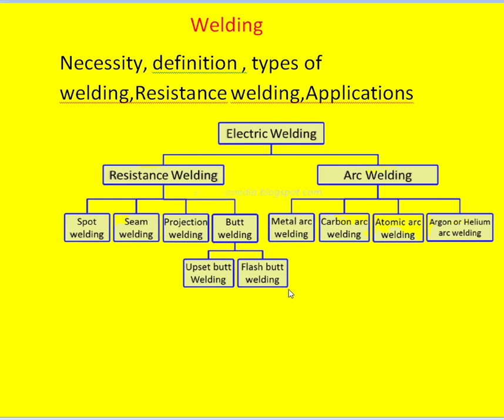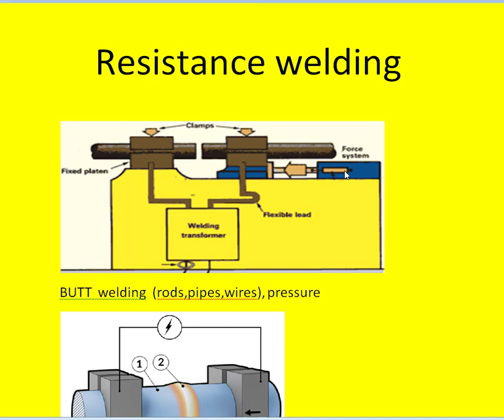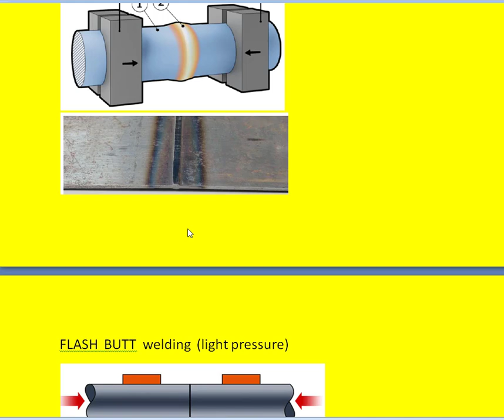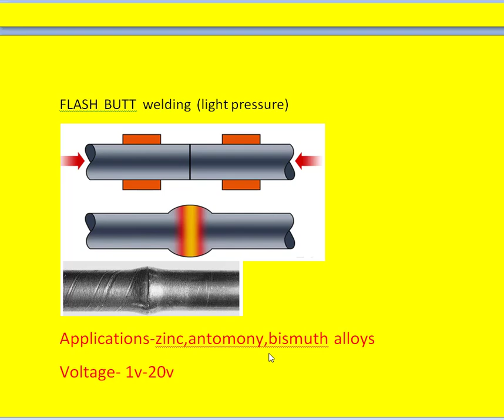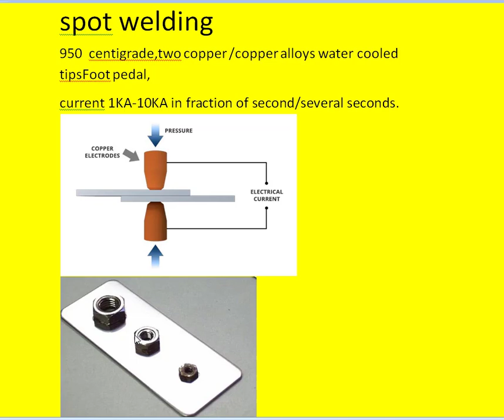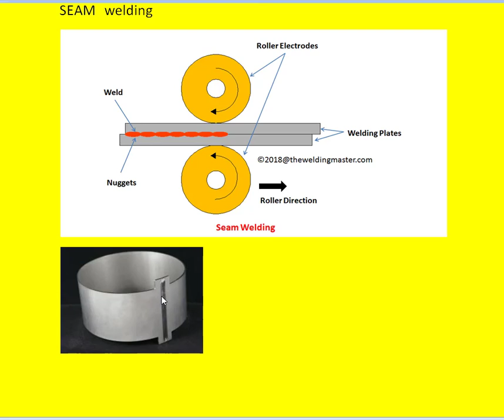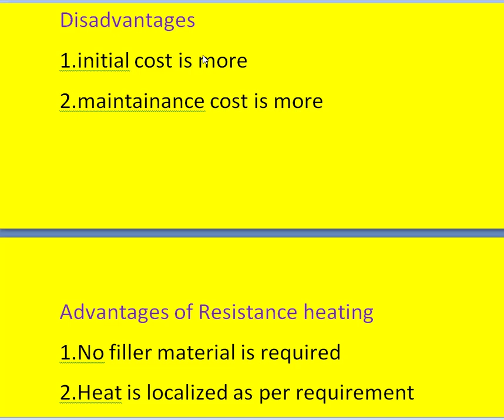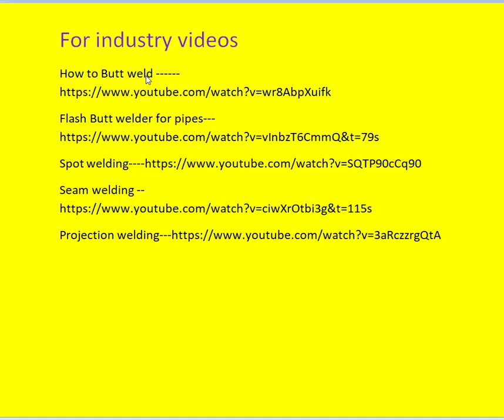Methods of electric resistance welding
This video is all about "explain the various methods of electric resistance welding" topic valuable information but we also try to cover the subjects:
-projection welding
-resistance welding process
-resistance welding types

take 5 minutes to have a look at our short video and learn why we are the finest choice regarding explain the various methods of electric resistance welding...
One thing I discovered when I was searching for details on "explain the various methods of electric resistance welding" was the absence of relevant details.
explain the various methods of electric resistance welding